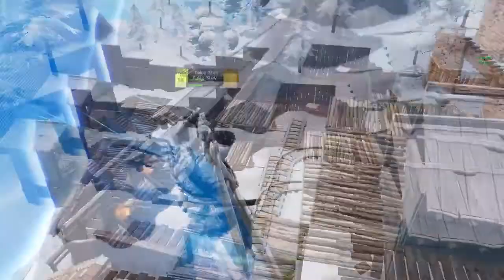BRO STEVឡើងទឹកក្លៀកជាមួយInfinity Blade DAY#27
សូមទោសចំពោះពាក្យសម្ដីមិនសមរម្យ..!
PC Detail
                             GPU: 1050TI
                        mother: Gaming 3
                             Ram: 8
                        solution: 1680x1050

🔵My bro pubg moblie player

🔵Follow me on BIGO: ឡាយរាល់ម៉ោង